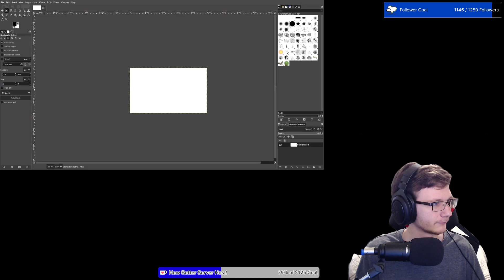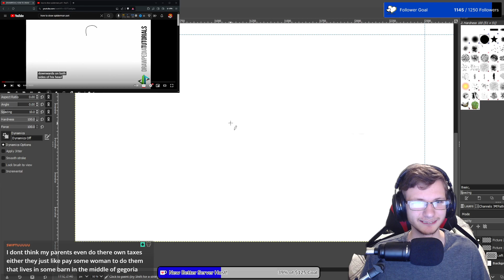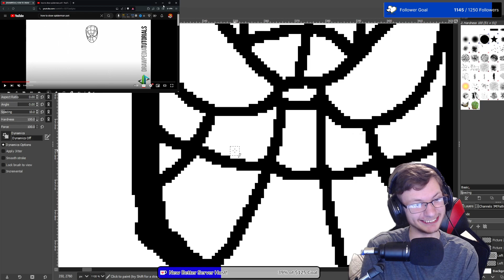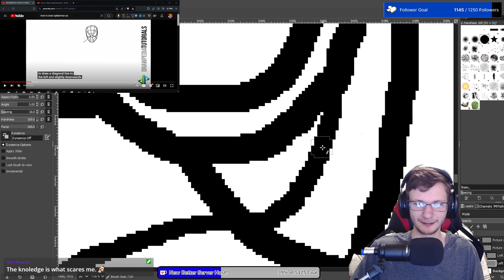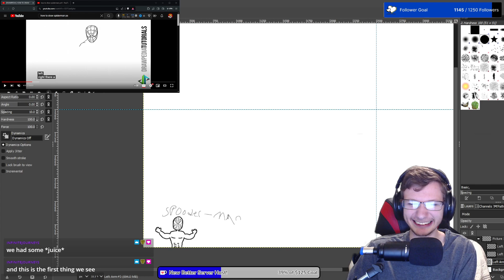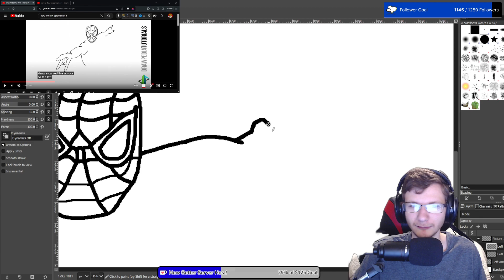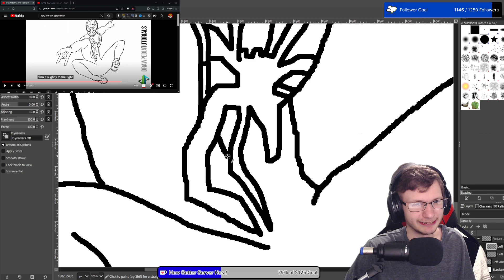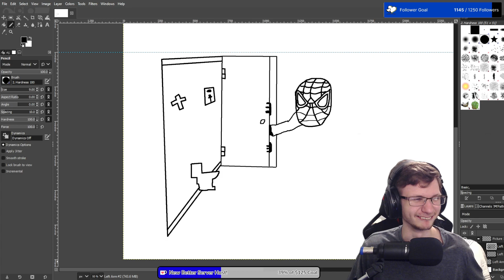The Awful Spider-Man? [Learning To Draw: EP. 2]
In this episode of Learning To Draw I continue my journey in perfecting my art skills, we get right into things with trying to draw Spider-Man from Marvel's Spider-Man Remastered.

This is stream DCXLIII [643] originally broadcasted on 05/29/2024

Chapters:
Intro: 0:00:00
Talky Talky: 0:04:11
Spider-Man Tutorial PT. 1: 0:31:14
MY Spider-Man: 0:49:30
Spider-Man Tutorial PT. 2: 1:19:18